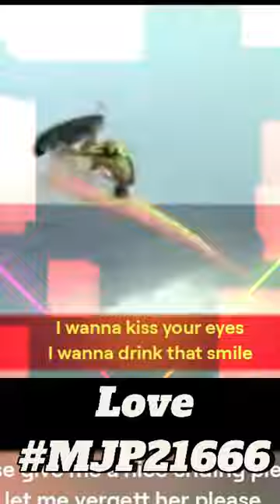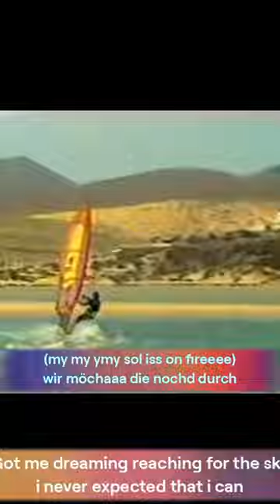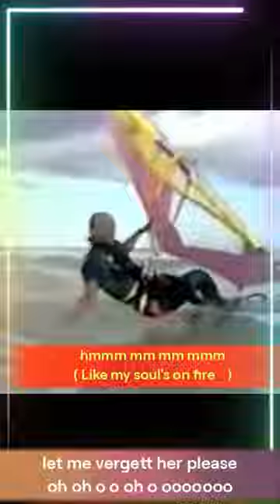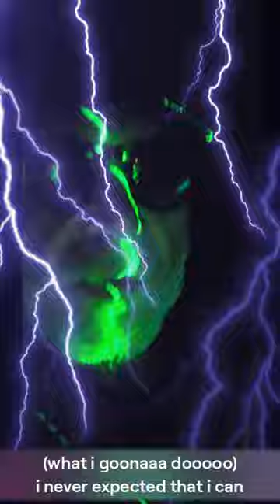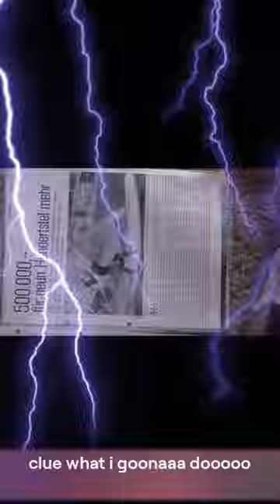Love#MJP21666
Watch this heartwarming video about love#MJP21666, a beautiful story that will touch your heart and inspire you to spread love and kindness every day.